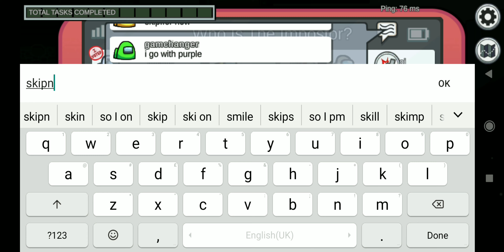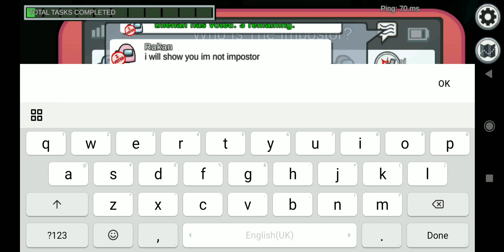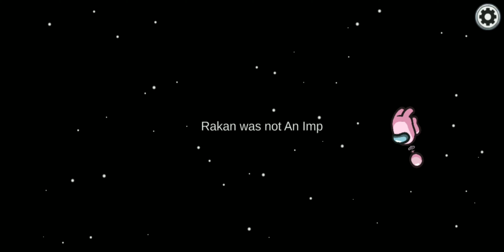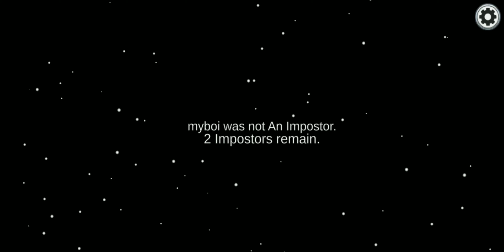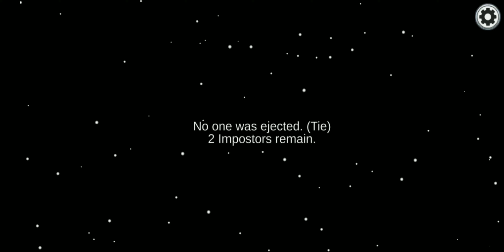I am imposter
WE MEET DAILY WITH SPECIAL VIDEO

space trails in hindi